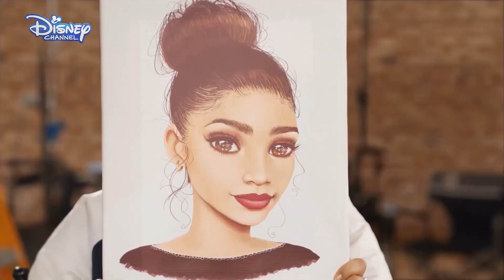Disney Star Potraits | Zendaya | Official Disney Channel US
Check out at Zendaya's special birthday surprise! What do you think is in the bag? 🎨

Watch Zendaya in K.C. Undercover on Disney Channel US!